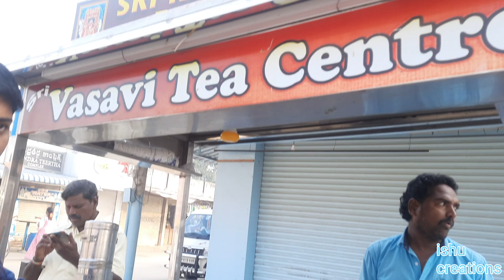Mantralayam Sri Ragavendhra Swami Temple Full Tour Telugu | mantralayam Temple near places To Visit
What are the timings of Mantralayam Temple?

All satras are available in Near Temple

Arya Vyshya Satra Room BooKing Number:
For 23 hrs - Rs 500/-

Everyday at 6:00 am the cleansing of Raghavendra Brindavan takes place with holy water. During the Mangala Aarti anointment and adornment with precious jewels and clothes are done. The general timing of the temple is from 6 am to 8 pm. Here are the timings of Mantralayam Temple:

RitualTimingsMorning Darshan6:00 am to 2:00 pmEvening Darshan4:00 pm to 9:00 pmTirtha Prasada (Food)1:00 pm to 3:00 pmSwamiji Darshan6:30 pm to 8:30 pmSeva Sankalpa8:00 am to 9:00 am

Mahapooja to Moola Rama, Mukhyaprana and Brindavana is performed at noon.

Mantrashakta is performed from 10 am to 11:30 am.

Mantralayam Temple Food Timings

Meals are served at a large dining space at the left of the sanctum. At night, devotees can purchase Prasad (puliogare and pongal) from the mutt counter, which is known as Annadaata.

Mantralayam Temple of Andhra Pradesh is dedicated to Sri Guru Raghavendra Swamy, who lived during the 16th century

Sri Raghavendra Swamy is considered as an incarnation of Prahlad, a devotee of Lord Vishnu.

Raghavendra Swamy was a devotee of Sri Moola Rama and Sri Panchamukhi Mukhya Prana Devaru. It is believed that the five faced Hanuman gave darshan to the saint while he was performing penance at a place called Panchamukhi.

The teachings of this great saint are based on the Vaishnava cult, Dvaita philosophy and preaching of Madhvacharya.

Before becoming a saint, Sri Raghavendra was a family man with a wife and a son. On the day of his transformation, his wife wished to see him for the last time and hence came running to the mutt. But in her hurry, she felt in an abandoned well and died.

As it was an untimely death of her with the desire unfulfilled, she became a ghost and came to visit the saint in the mutt. Sri Raghavendra Swamy sensed her presence and sprinkled holy water, relieving her from the cycles of birth and death.

Sri Raghavendra is believed to have done many miracles in his lifetime

Sri Raghavendra Teertharu is a saint & preacher of Dvaita Philosophy. He was the pontiff of the Madhva Matha which was then known as Vibhudendra Matha for close to 50 years. There are innumerable miracles associated with him and he is known to have blessed people from all walks of life - irrespective of their caste, sect and creed. Mantralayam is the chosen divine place by Rayaru to bless his devotees. The Brindavana at Mantralayam is a beacon for all those seeking both worldly and other-worldly blessings.